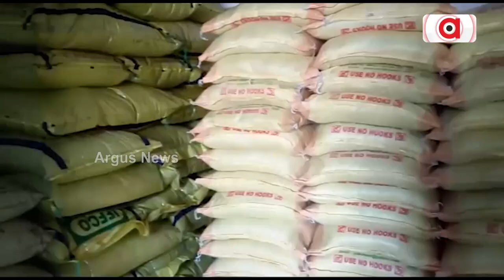ଦେଶରେ ବଢ଼ିବନି ସାର ଦର || Fertiliser Price || PM Narendra Modi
ଦୀପାବଳି ପୂର୍ବରୁ ଦେଶର ଚାଷୀଙ୍କୁ ବଡ଼ ଉପହାର ଦେଇଛନ୍ତି କେନ୍ଦ୍ର ସରକାର। ବୁଧବାର ପ୍ରଧାନମନ୍ତ୍ରୀ ନରେନ୍ଦ୍ର ମୋଦିଙ୍କ ଅଧ୍ୟକ୍ଷତାରେ ବସିଥିବା କେନ୍ଦ୍ର କ୍ୟାବିନେଟ୍ ବୈଠକରେ ଚାଷୀଙ୍କ ସ୍ବାର୍ଥ ପାଇଁ ନିଆଯାଇଛି ବଡ଼ ନିଷ୍ପତ୍ତି । ସାରର ମୂଲ୍ୟ ସାରା ଦେଶରେ ଗୋଟିଏ ଟଙ୍କା ମଧ୍ୟ ବଢ଼ିବ ନାହିଁ ।